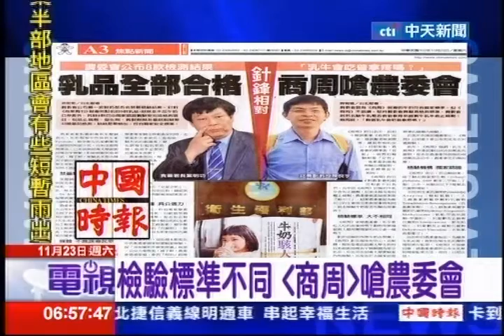中天新聞》檢驗標準不同 商周嗆農委會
中天新聞農委會認為商周報導的牛奶符合國家標準，但商周不退讓，堅持農委會應釐清檢測標準。農委會居然去驗牛乳是否含普拿疼來證實牛乳未含止痛劑？商周說「難道乳牛會吃普拿疼嗎」，另外商周也認為，政府不應衝著商周雸來，應該釐清檢測標準。